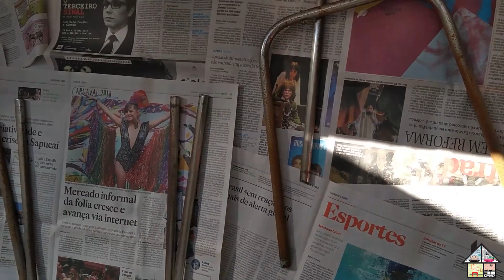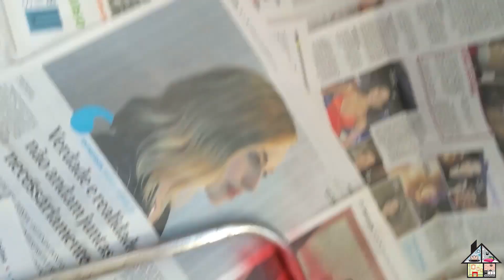Como reaproveitar duas gavetas para fazer a mesa de cabeceira do seu quarto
É só clicar aqui, isso me ajuda demais 🥰

Informações úteis para você. 😉